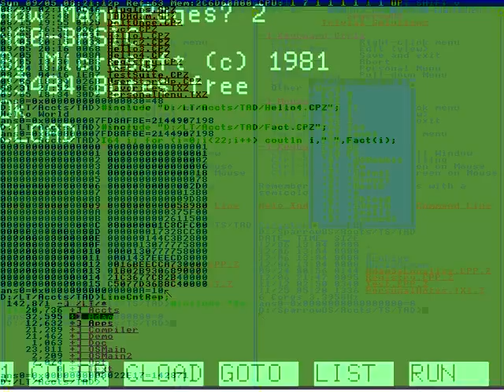Finished with warming up]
After that game
Write Saufbrudis (Drunkbrothers)